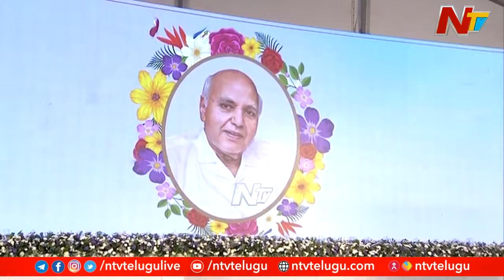Ramoji Rao Son Kiran Emotional Speech | Ntv